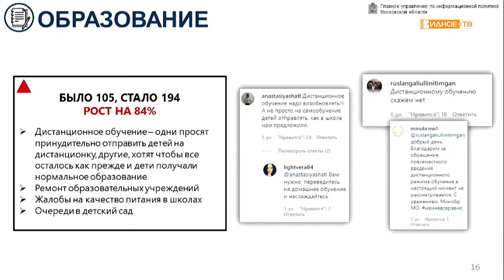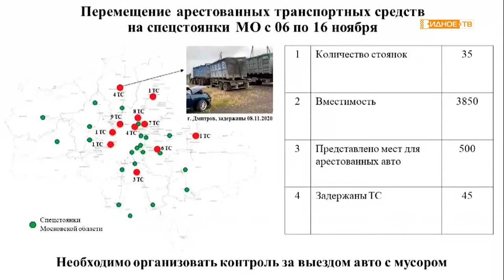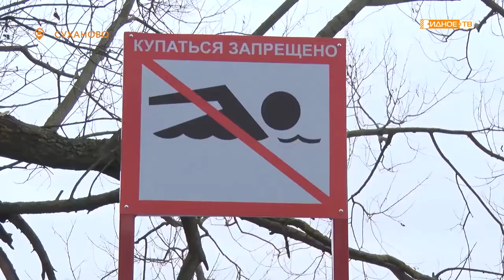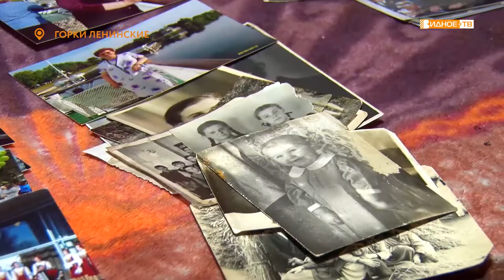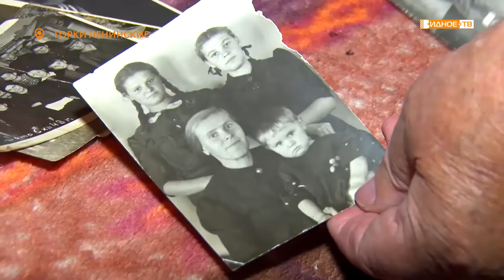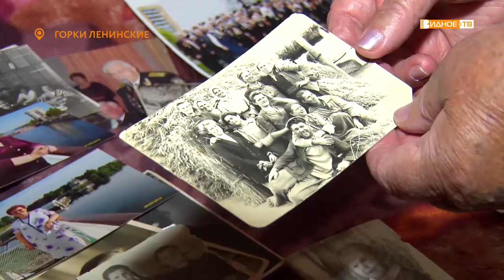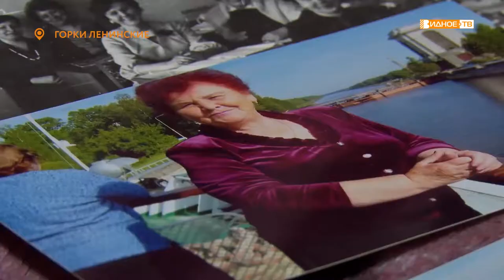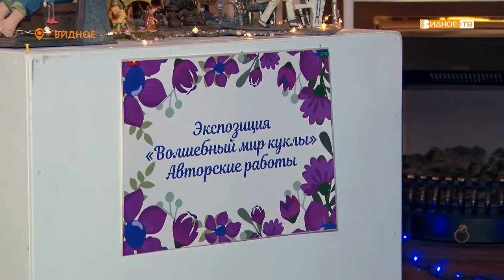Новости телеканала Видное-ТВ (17.11.2020 - вторник)